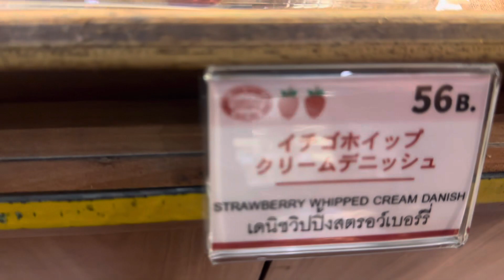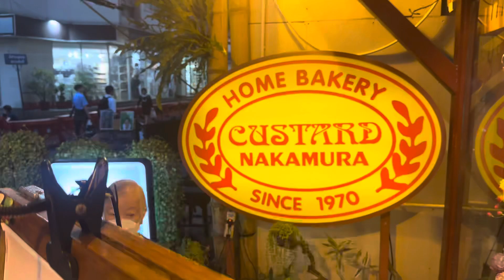Jan 10’24-“Custard Nakamura” Japanese Pastries Bangkok Sukhumvit - EXCELLENT!